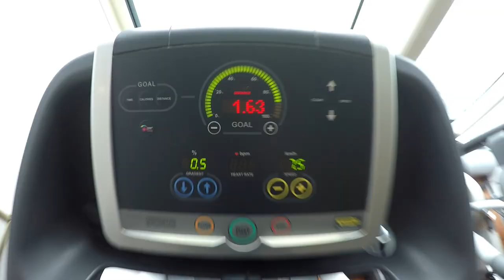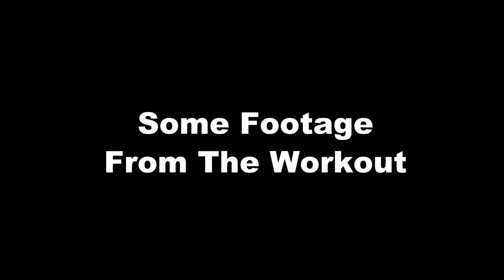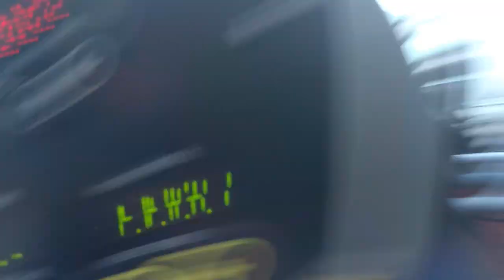INTERVALS ON A BOAT | Hurtigruten VO2max Workout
So check this out: I'm on a cruise ship heading down the Norwegian coast, and I'm in the peak training week leading up to Oslo half marathon 2018. There's one treadmill on the boat. I'm on it. Pounding out some hard efforts at vo2max pace on MS Trollfjord (Hurtigruten)! Join me!

The workout:

2 x 3 min @ vo2max with 2 min rest
2 x 4 min @vo2max with 3 min rest
2 x 3 min @vo2max with 2 min rest

xxxxxxxxxxxxxxxxxxxxxxxxxxxxxxxxxxxxxxxxxxxxxxxxxxxxxxxxxxx

xxxxxxxxxxxxxxxxxxxxxxxxxxxxxxxxxxxxxxxxxxxxxxxxxxxxxxxxxxx

AND

xxxxxxxxxxxxxxxxxxxxxxxxxxxxxxxxxxxxxxxxxxxxxxxxxxxxxxxxxxx